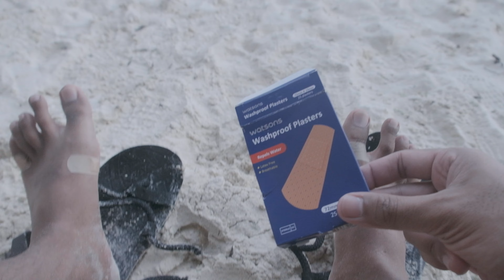EPIC Boracay's Underrated Beach - Diniwid Beach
Boracay is one of the best paradise island in the Philippines renowned for its pristine white sand beaches and crystal-clear waters. While Boracay's main beach attracts a large number of visitors, there are hidden gems waiting to be discovered. In this article, we will delve into the charm of Diniwid Beach and explore some of Boracay's beautiful yet underrated beaches. Join us on this journey to uncover the lesser-known treasures of Boracay.

Diniwid Beach, located just north of Boracay's main White Beach, offers a serene and secluded retreat. With its powdery white sand, swaying palm trees, and gentle waves, Diniwid Beach provides a peaceful atmosphere away from the bustling crowds. Here, you can relax under the shade of beachfront cafes, enjoy a refreshing swim in the turquoise waters, or simply soak up the sun while savoring the tranquility.

Tucked away on the northern tip of Boracay, Puka Shell Beach is a hidden gem that captivates visitors with its raw beauty. Unlike the bustling White Beach, Puka Shell Beach offers a more untouched and rugged landscape. The beach derives its name from the abundance of small puka shells scattered along the shore. It's a perfect spot for beachcombing, taking leisurely walks, and immersing yourself in the untouched natural surroundings.

For those seeking a truly secluded beach experience, Ilig-Iligan Beach is a must-visit. Located on the northeastern coast of Boracay, this hidden gem offers a pristine stretch of white sand framed by lush greenery. The beach is known for its crystal-clear waters, making it an ideal spot for snorkeling and exploring vibrant marine life. Relax on the soft sand, take in the breathtaking views, and enjoy the serenity of this hidden paradise.

Nestled between Diniwid Beach and the popular Station 1 area, Tambisaan Beach offers a serene and less crowded alternative. It boasts a tranquil ambiance, with gentle waves and a wide stretch of golden sand. Tambisaan Beach is also known for its vibrant underwater ecosystem, making it a great destination for snorkeling and diving enthusiasts. Immerse yourself in the underwater world and witness the colorful coral reefs and fascinating marine species.

To make the most of your experience exploring Boracay's underrated beaches, plan your itinerary accordingly. Consider starting your day early to catch the calmness and beauty of the beaches before they get crowded. Pack a beach bag with essentials such as sunscreen, snacks, and water, and be prepared to spend a leisurely day discovering the hidden treasures of Boracay's coastline.

Beyond the popular stretches of Boracay's White Beach, lies a collection of beautiful yet underrated beaches waiting to be explored. Diniwid Beach offers tranquility and relaxation, while Puka Shell Beach showcases nature's splendor. Ilig-Iligan Beach and Tambisaan Beach provide secluded escapes and opportunities for underwater adventures. So, venture off the beaten path, uncover the hidden gems of Boracay, and create unforgettable memories in these beautiful and underrated beach destinations.